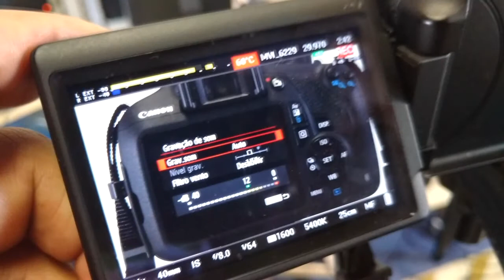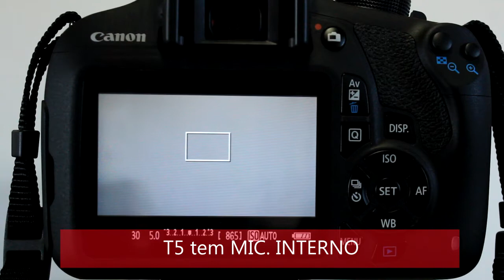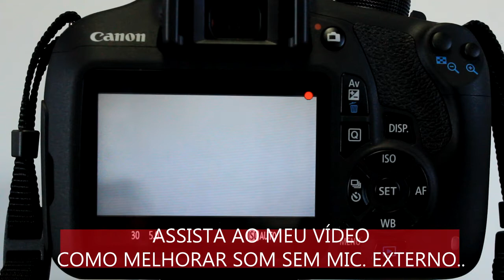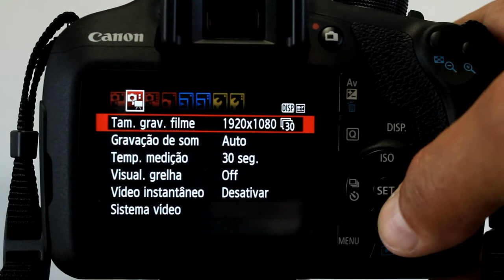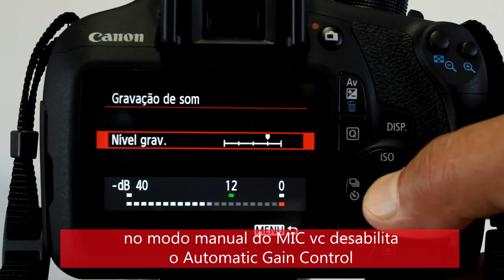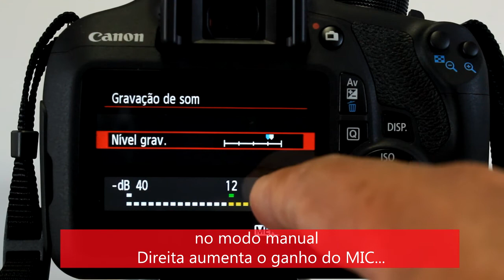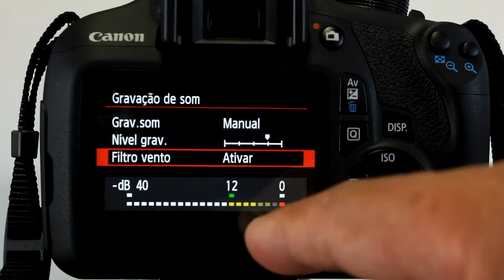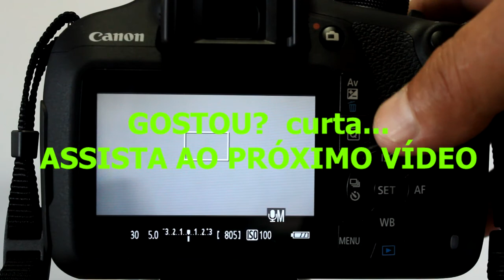Como Filmar na Canon EOS T5 TUTORIAL parte IV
Nova série de tutoriais sobre filmagem na EOS Rebel T5.